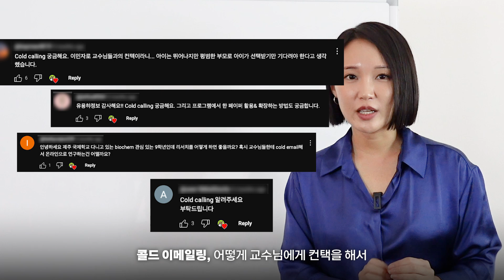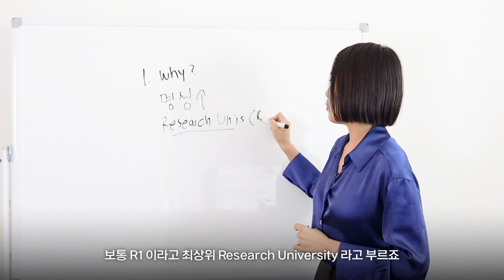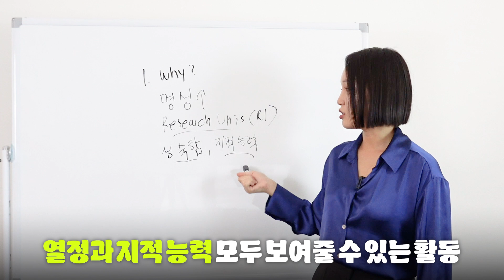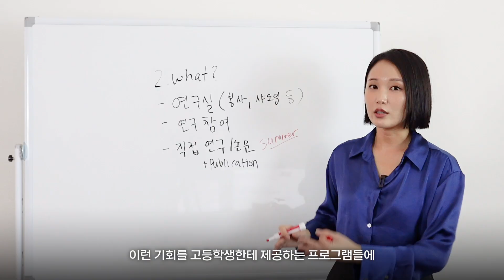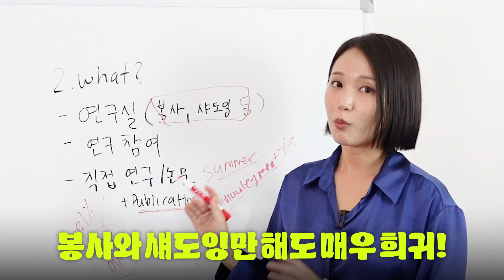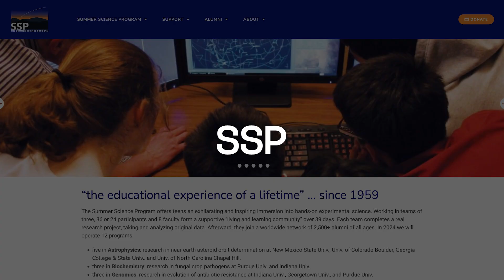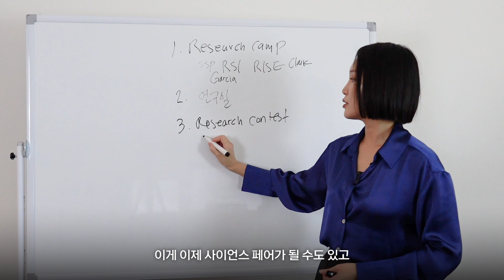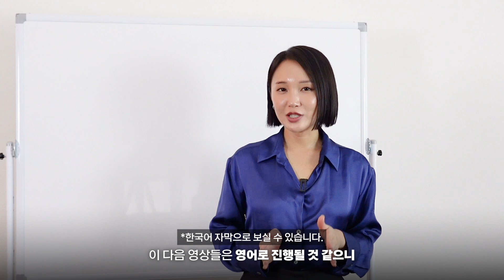✍️10년 동안 밥먹고 연구만 한 교육학 박사가 알려주는 연구활동 & 대학합격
안녕하세요, 교육학 박사 유미입니다! 이번 영상에서는 ‘연구 활동이 상위 1% 합격생이 되는 데 정말 도움이 될까?’라는 주제를 다뤘습니다. 연구 경험이 대학 입시에서 얼마나 중요한지, 어떤 연구가 효과적인지, 그리고 이를 통해 상위 1% 합격생으로 가는 길을 어떻게 열어갈 수 있는지에 대해 알려드릴게요. 연구 활동을 고민 중인 학생들에게 꼭 필요한 정보들을 준비했으니 오늘 영상 절대 놓치지 마세요!

타임스탬프

00:00 인트로
01:18 왜 다들 연구를 하려고 할까?
02:58 대학들이 연구를 좋아하는 이유는?
03:38 성숙함과 지적 능력
04:39 진짜 연구 경험 (1) 연구실
05:35 진짜 연구 경험 (2) 연구 참여
05:56 진짜 연구 경험 (3) 학생이 연구 논문 작성
06:22 진짜 연구 경험 (4) 교수님과 연구 논문 작성에 참여
06:54 진짜 연구 경험 (5) 교수님이 내 논문 도와주기
09:18 연구 경험이 없으면 대학 입학에 불리할까?
10:22 교육학박사가 추천하는 연구 캠프 (리서치 캠프)
11:59 대회 참여
13:05 마무리하며

📚 MIT 면접관+CS 공대언니 & UCI+UCLA 입시 연구 교육학 박사가 직접 만든 무료 자료 링크 :

미리
- 10년간의 입시컨설팅 경력 보유

유미
- 7년간의 입시컨설팅 경력 보유